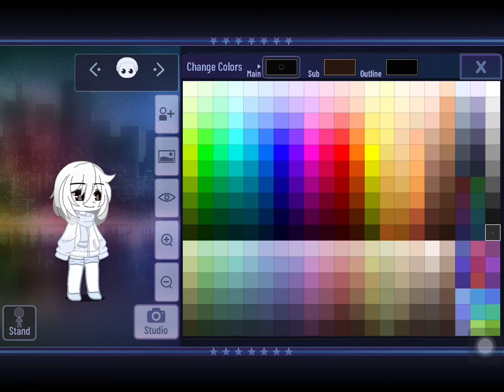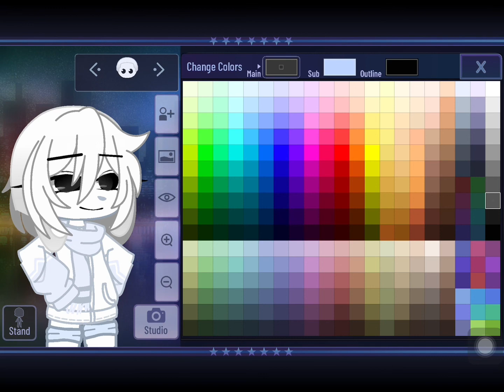How to make cute and glorious eyes